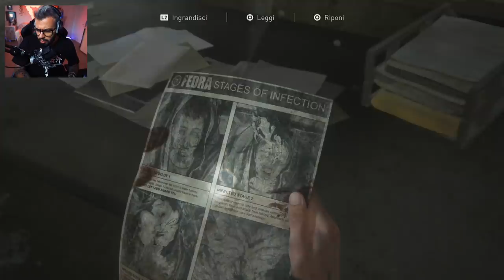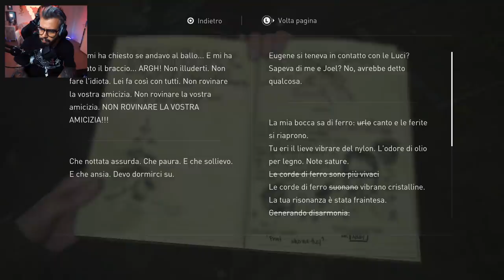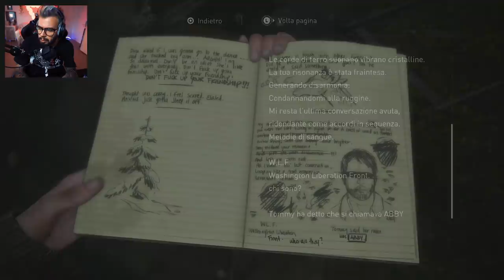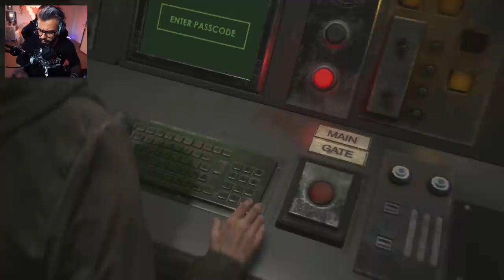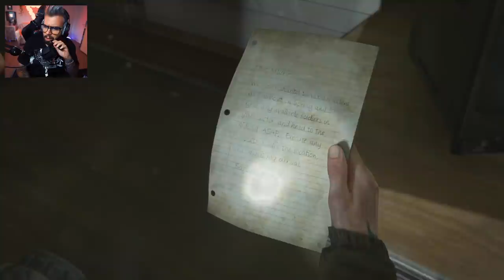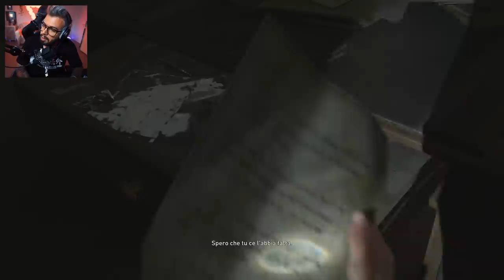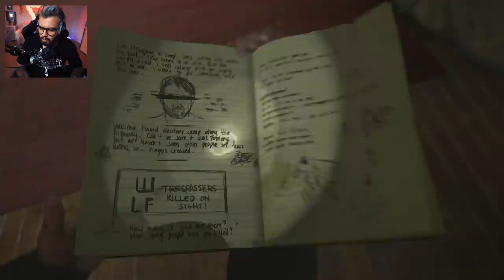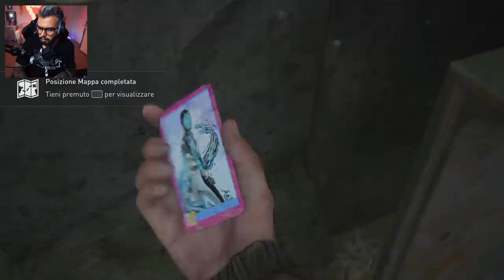LA CITTÀ FANTASMA - THE LAST OF US PARTE 2 - Let's Play / Walkthrough #5